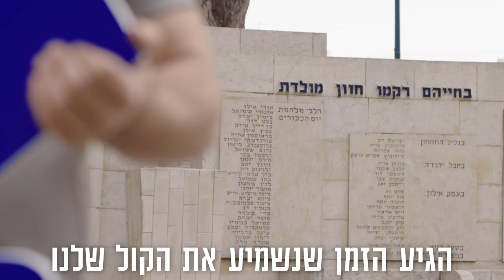בבחירות הקרובות שמים את ישראל במרכז